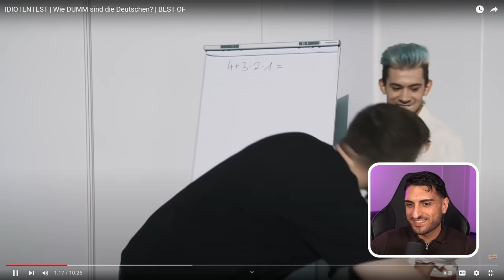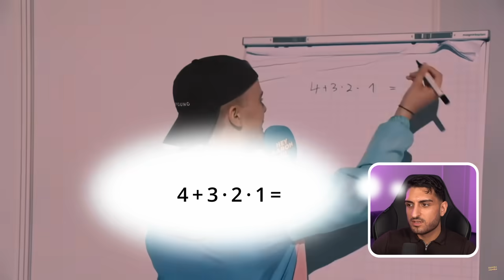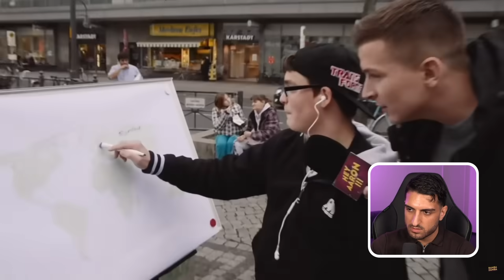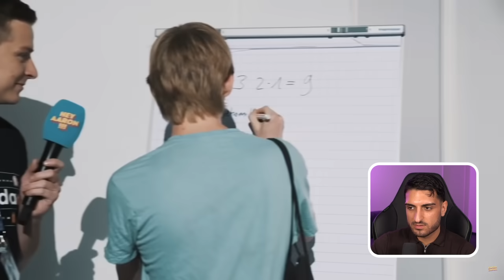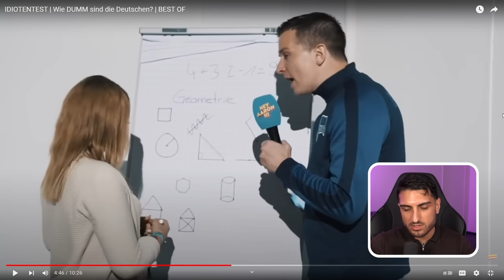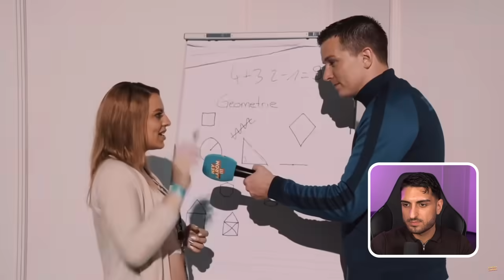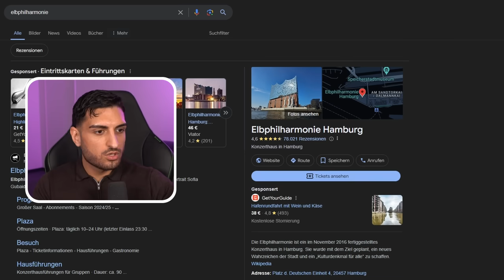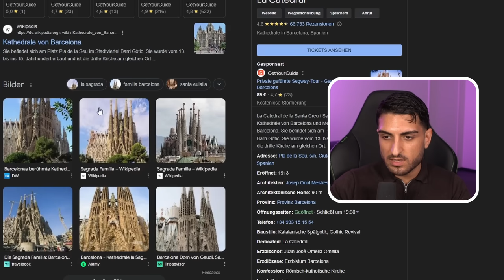Dieser Idiotentest wird dich SCHOCKEN..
Wir gucken zusammen einen Idiotentest von Aaron und hoffen, dass Deutschland noch die ein oder andere Gehirnzelle besitzt.

Eigentlich will ich niemanden mit diesem Video beleidigen deswegen verzeiht mir das Wort "dumm" im Titel. Nicht jeder hatte das Glück Bildung genießen zu können. Das wollte ich nur erwähnt haben. Dennoch macht es spaß über solche Sachen zu lachen das darf auch mal sein. Solange man aber auch über sich selbst lachen kann.

Videos in der Form werden noch häufiger kommen wahrscheinlich :)